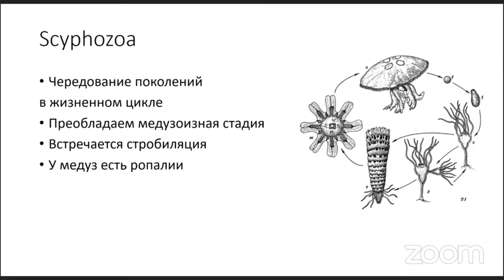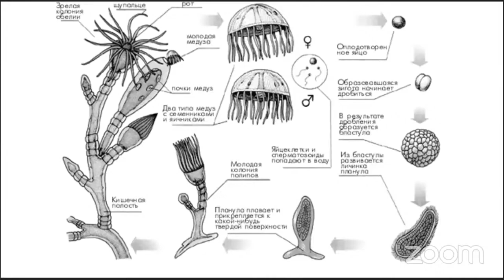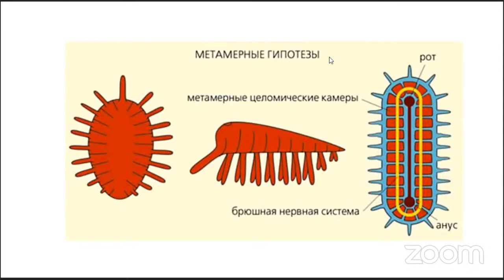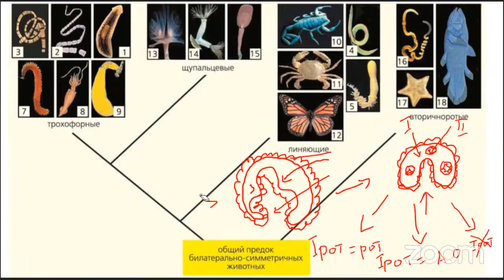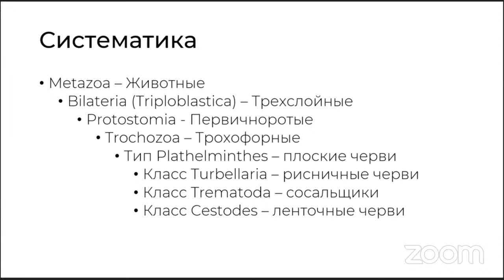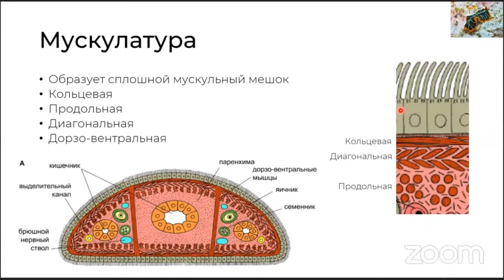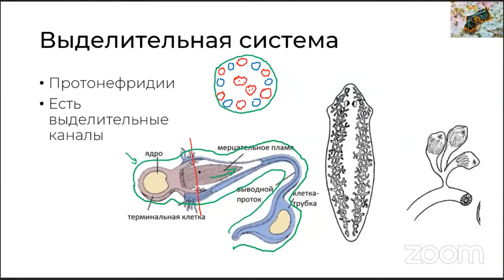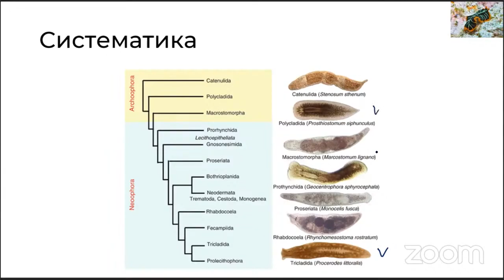5 урок. Сцифоидные-Scyphozoa; Плоские черви: разнообразие, строение, жизненные циклы.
Зоология беспозвоночных. Олимпиада